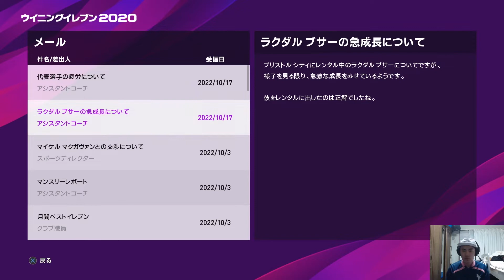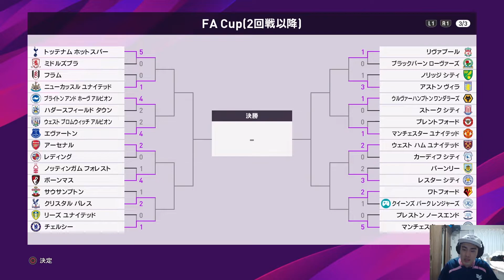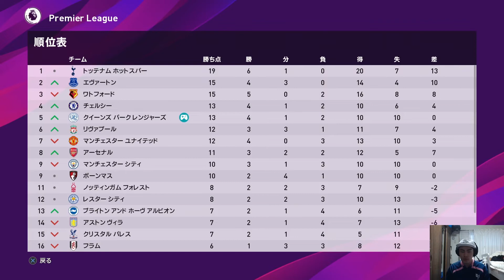【ウイイレ2020】FA杯2回戦でメンバーの大幅入れ替え執行！しかしこの采配が大きな失態を招く！？【マスターリーグ】#35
ワトフォード完全舐めてました(笑)